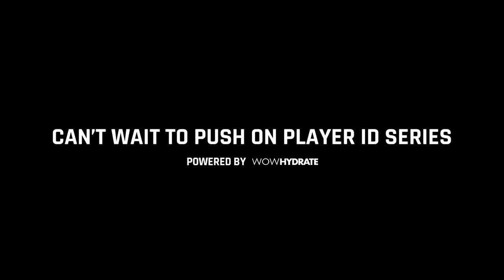JACOB RUSSELL | LionHeart x WowHydrate | Can't Wait To Push On Player ID Series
Our brand new series with WowHydrate is now live! Together with WowHydrate we will be bringing you content involving young pros and experienced professionals.

Our fourth episode we talk with Crystal Palace FC Youth Goalkeeper Jacob Russell. Topics range from how lockdown has treated him, how he got scouted and what goals he has set for next season!